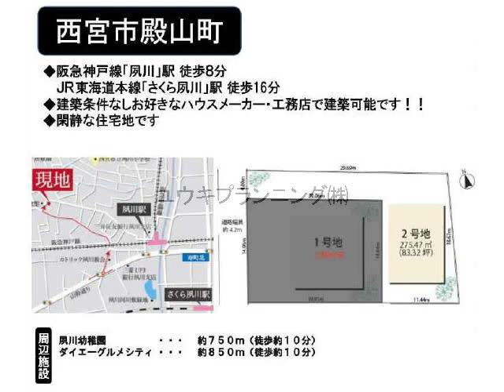夙川駅 売地 西宮市殿山町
売地
阪急神戸線
夙川駅徒歩8分
西宮市殿山町　　夙川小学校　苦楽園中学校殿山町土地2号地